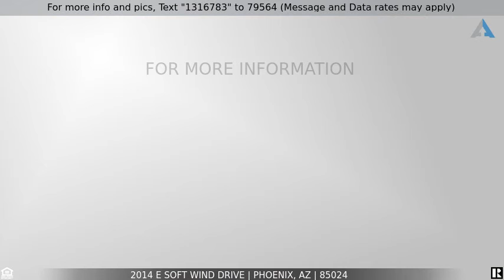Priced at $500,000 - 2014 E SOFT WIND Drive, Phoenix, AZ 85024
Welcome Home!

This spacious and lovingly maintained home has room for everyone! There are 3 living areas including both formal and casual spaces, plus a HUGE loft upstairs!. Open kitchen features solid surface counters, stainless appliances and a large island that could seat at least 5!!. The main floor also includes the master bedroom with an en suite and has a private patio and view of the pool. There are 4 massive bedrooms upstairs, each with their own walk-in closet. Amazing amount of storage in this house. The low maintenance backyard has a Pebble tec pool with water feature, 2 patios, hard wiring for above ground spa and mountain views to die for!!. Solar electric with lease payments of only $93/mth, grandfathered throughout the end of the lease!!!  Upgrades include newer AC units, newer water heater, resurfaced kool deck, roof redone 7 years ago with dual layers for added protection, RO system, newer pool pump and filter, Smart features like Ring security system, including smart front door lock, smart garage door opener and thermostat. Fridge, washer and dryer are included. PV Schools, close to Desert Ridge and easy access to the 101 and 51. Call for a showing today!